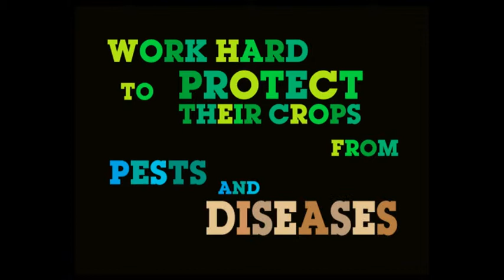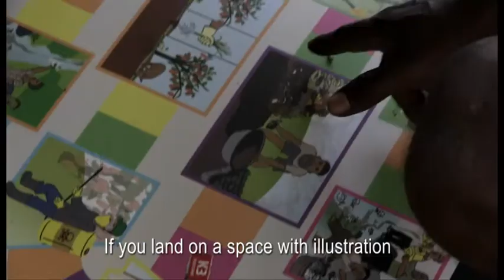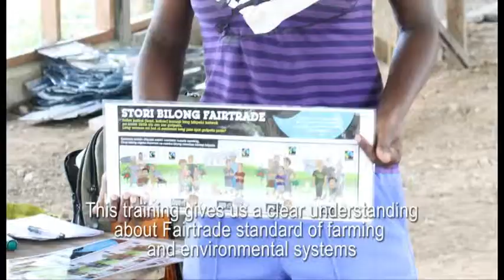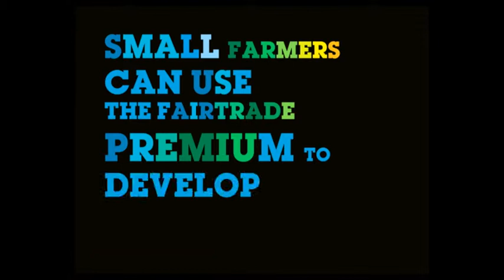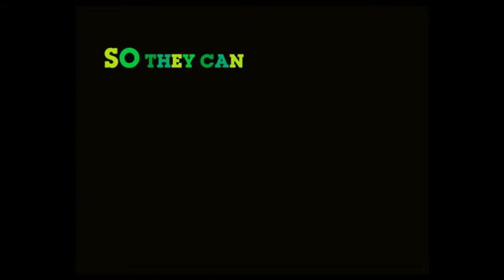Fairtrade ANZ is empowering small farmers through training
Although less than 1% of the world's land area, Papua New Guinea holds 5% of the world's biodiversity. PNG's small farmers depend on the natural environment for their survival, yet are desperately working to meet the demands of a fast growing economy despite the challenges of isolation, illiteracy and volatile markets.  Fairtrade ANZ works with these farmers to facilitate training and access to relevant information so they can improve their business and living standards.